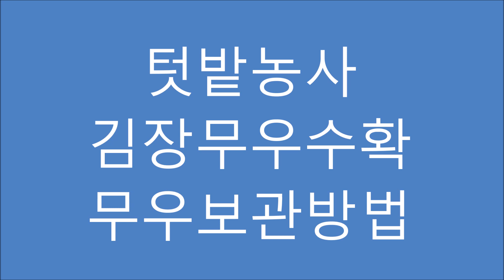무우재배법 김장무우 수확 보관하는 방법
텃밭에 무우를 심고 수확을 했습니다. 무우수확하는 방법과 보관하는 방법에 대해서 이야기 해보았습니다.